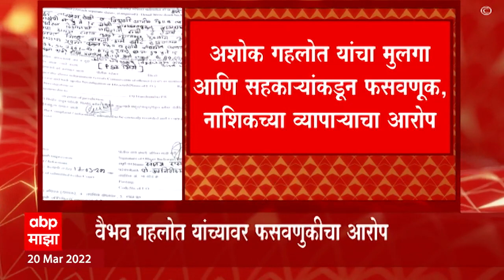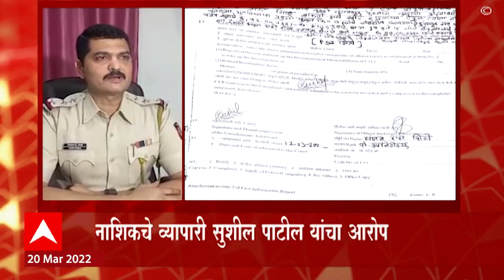Vaibhav Gehlot : राजस्थानचे मुख्यमंत्री अशोक गहलोत यांचा मुलगा वैभव गहलोत यांच्यावर फसवणुकीचा आरोप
राजस्थानचे मुख्यमंत्री अशोक गहलोत यांचा मुलगा वैभव गहलोत यांच्यावर फसवणुकीचा आरोप